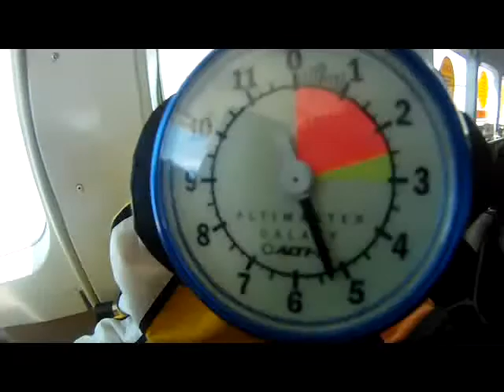Salto duplo Antonio com instrutor Fernando Queda Livre paraquedismo 30/01/2011